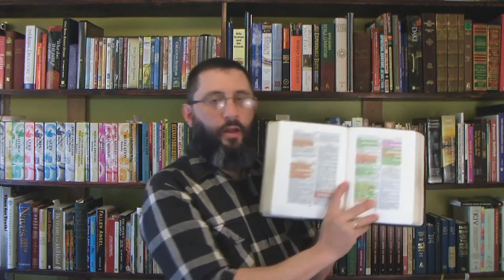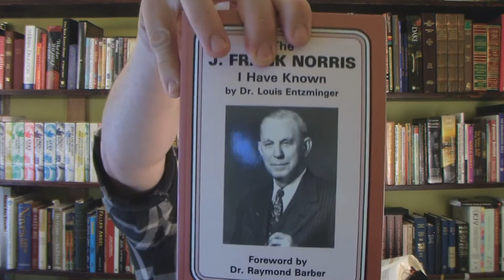How Can Bible-Believers Fight Against Child Molesters?